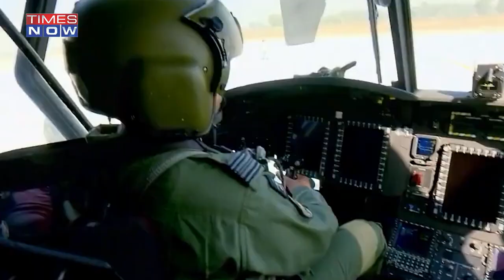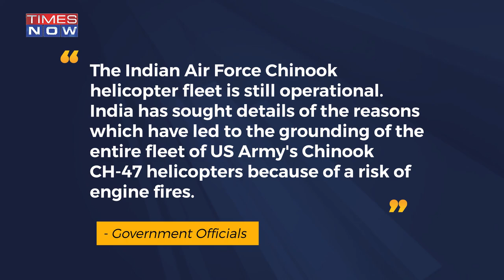Despite The US Grounding Boeing-Made Chinook Helicopters, India Yet To Take A Decision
The Boeing-made Chinook helicopters have come under scanner over issues of engine fires. The issue in the helicopters was reported by the US Army. Following this, the US Army grounded its entire fleet of CH-47 helicopters. However, despite the US raising safety concerns about the Chinook helicopter, the choppers are being used as per routine by the Indian Air Force.